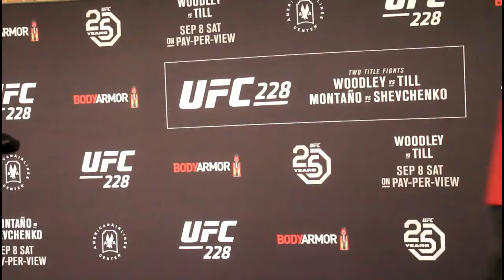INTENSE!!! Darren Till vs Tyron Woodley Staredown At UFC 228 Media Day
INTENSE!!! Darren Till vs Tyron Woodley Starewdown At UFC 228 Media Day